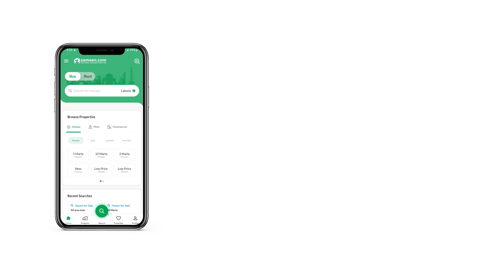5 MARLA HOUSE FOR SALE IN CENTRAL PARK HOUSING SCHEME LAHORE